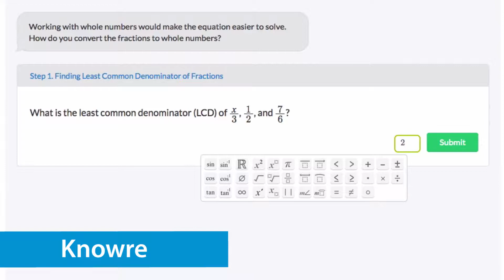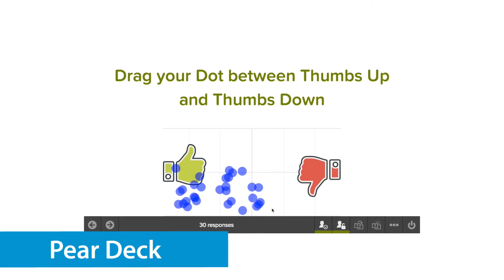Gamificacion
Estas son algunas de las apps de las que hemos estado hablando desde Protea, que permiten un acercamiento a la gamificacion.